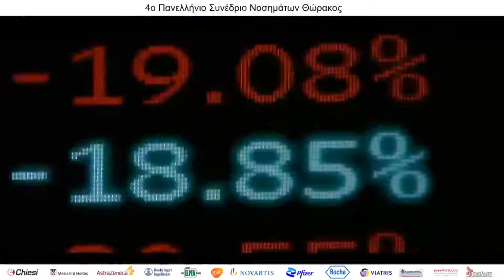D1|R1|Ένας χρόνος πανδημίας και η «μάχη» συνεχίζεται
ΤΕΛΕΤΗ ΕΝΑΡΞΗΣ